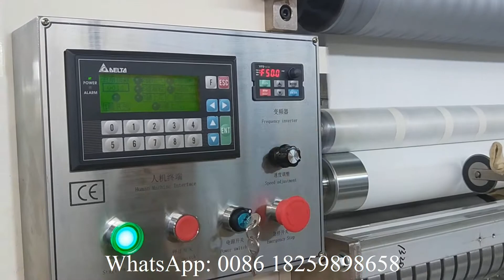4 خطوط N نوع آلة طي ورق المناشف اليدوية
4 خطوط N نوع آلة طي ورق المناشف اليدوية
XY BT 288 4lines N type hand towel paper folding machine
Fujian Xinyun Machinery Development Co.,Ltd is good at Paper Converting Machinery Manufacturer.
Professional manufacturer of: 1)Toilet Paper Machine 2)Facial Tissue Machine
3)Napkin Paper machine 4)Hand Towel Paper Machine 5)Pocket Tissue Machine
6)All kinds of Tissue Paper Cutting or Packing Machine and another Household Paper Equipments.